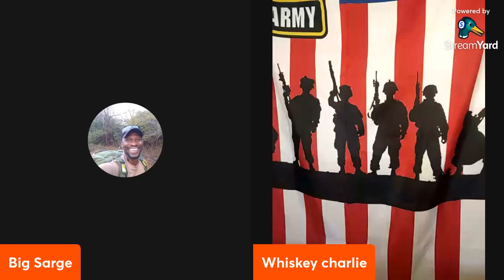Speak Grunt - Self Development - 1 20 22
Thought process, going into the military as well as being in and after getting out.